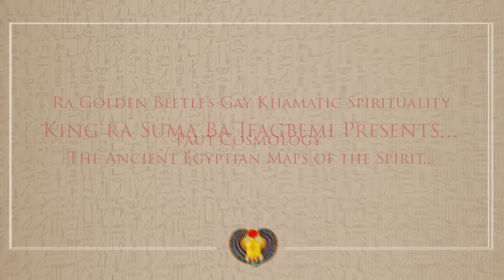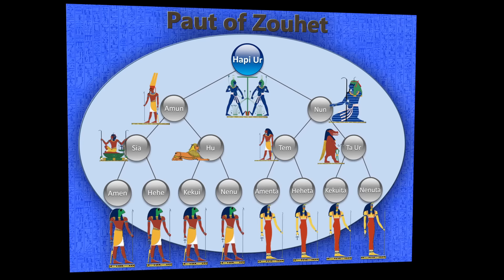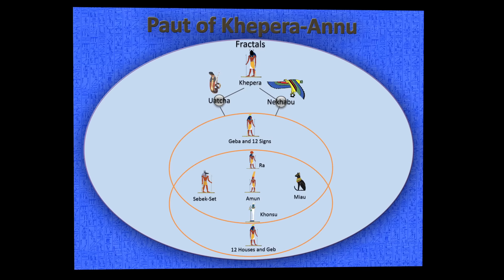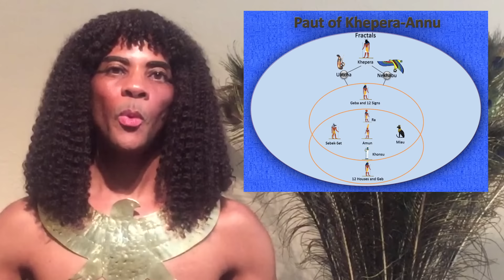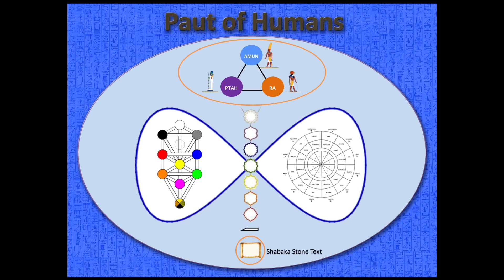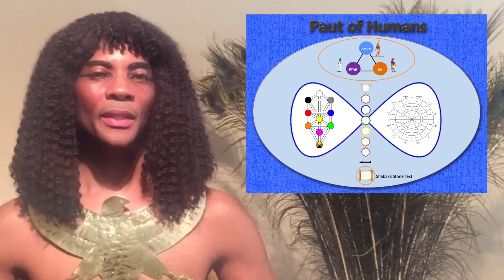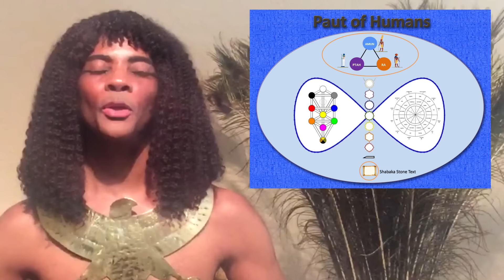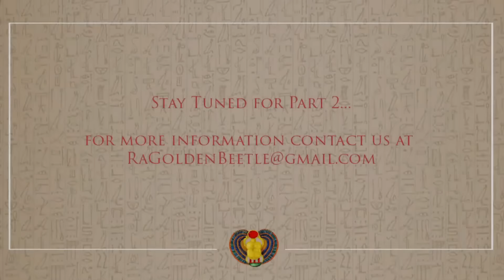EGYPTIAN MAPS OF THE SPIRIT--Happiness, Creativity, and Bliss